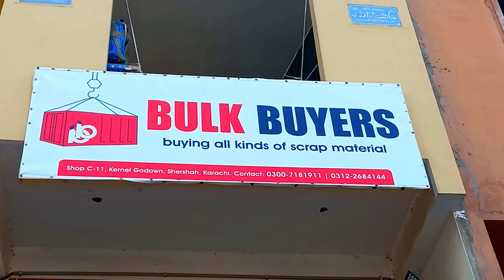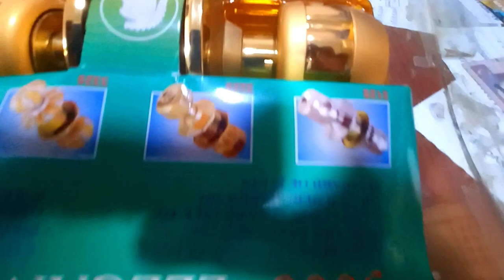Wholesale Sanitary Items & Unique Door Lock Very Low Price | Karachi Sher Shah Karnal Godam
Wholesale Sanitary Items & Unique Door Lock Very Low Price | Karachi Sher Shah Karnal Godam @goodluckaamir